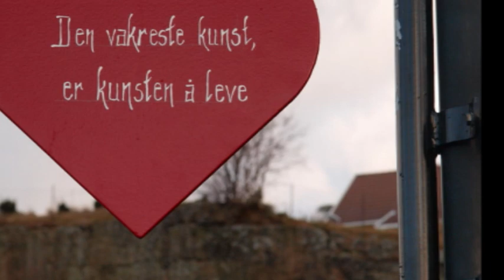Sogndalstrand in Sokndal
Winter photos from Sogndalstrand in Sokndal, south in Norway and Frank "Tones" Tønnesen with his song Bonde. More information about the good life in Sokndal exist